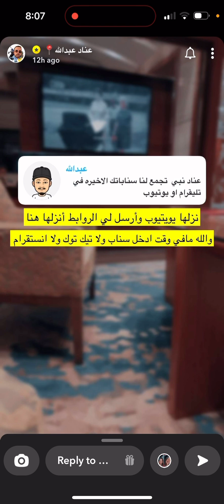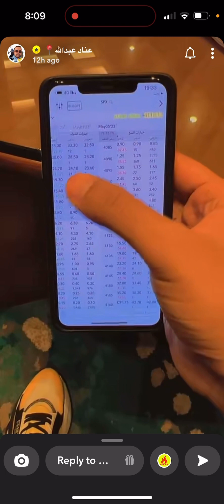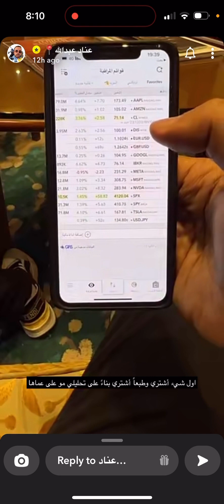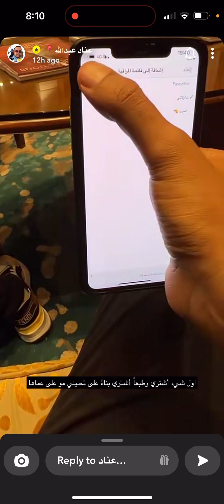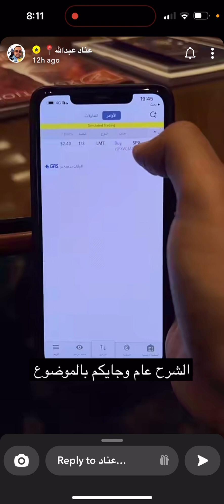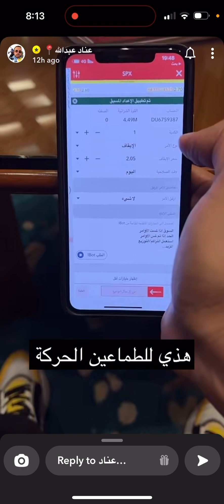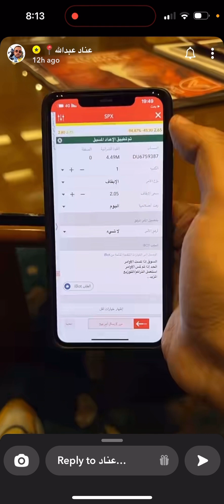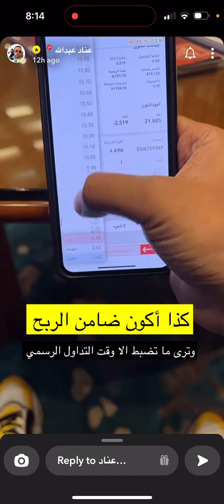شرح عقود الاوبشن باختصار مع حركة حلوه للطماعين /عناد عبدالله